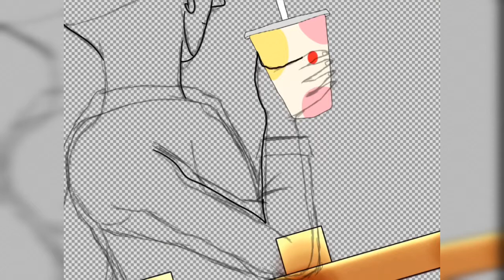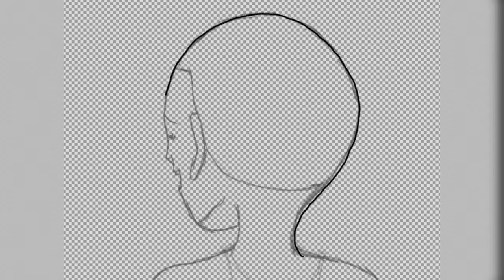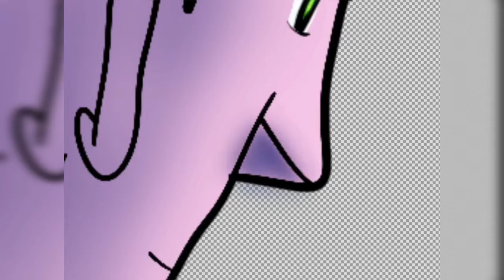The Sunset of the Island - Speedpaint - Jonathan Thomas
The Island that is set for summertime!